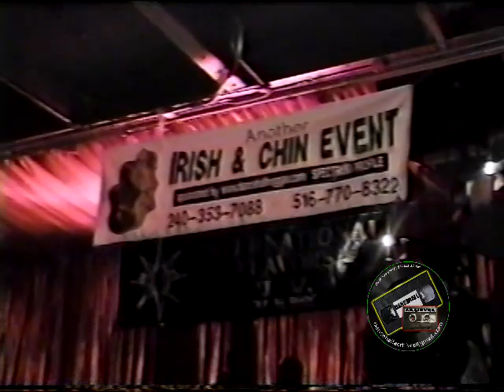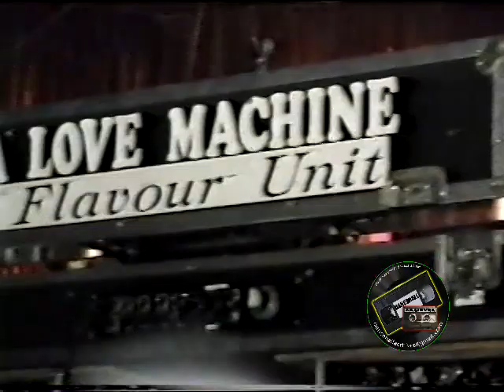DEATH IN THE ARENA MIGHTY CROWN VS DAVID RODIGAN, AMAZURA (FULL VIDEO) AMAZURA CLUB IN QUEENS,NYC